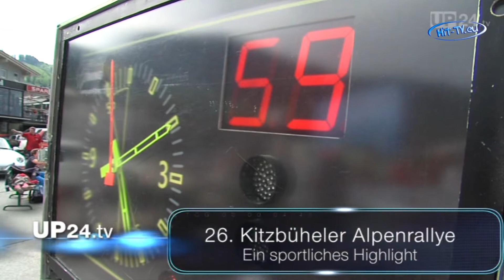26. Kitzbüheler Alpenrallye: Mit Bravour gemeistert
26. Kitzbüheler Alpenrallye: Mit Bravour gemeistert
Quelle: UnitedPictures.TV
Trotz wegen der schweren Unwetter stark veränderten Streckenführung blieb die 26. Kitzbüheler Alpenrallye eine sportliche Herausforderung. Nach dem Prolog am Donnerstag auf der Spertental-Runde, musste zwar am Freitag die große Hochkönig-Runde am Vormittag in Richtung Salzburg und wieder zurück nach Kitzbühel um rund 90 Kilometer verkürzt werden, doch die Anforderungen sind dadurch nicht viel leichter geworden. 200 Oldtimer aus 70 Jahren Automobilgeschichte samt ihrer Fahrerinnen und Fahrer meisterten schließlich die Aufgaben inclusive Durchfahrts- und Zeitkontrollen - zumindest meistens - mit Bravour.